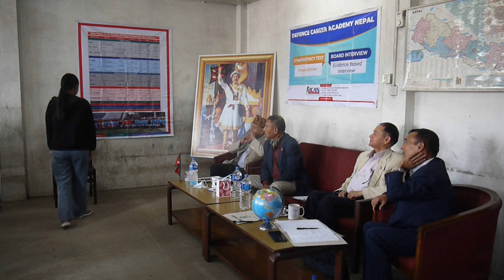Nepal Police Inspector Presentation and Evidence Based Interview Part 5